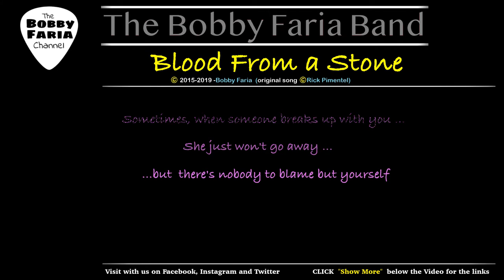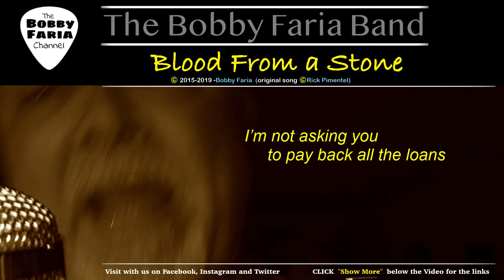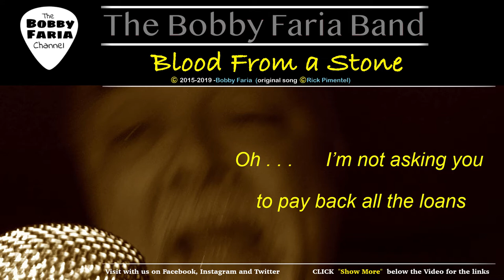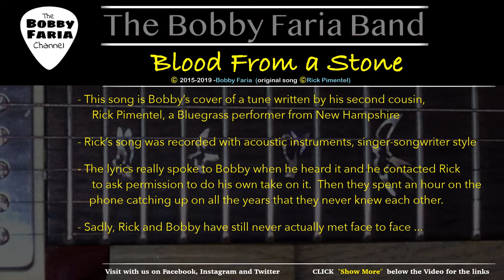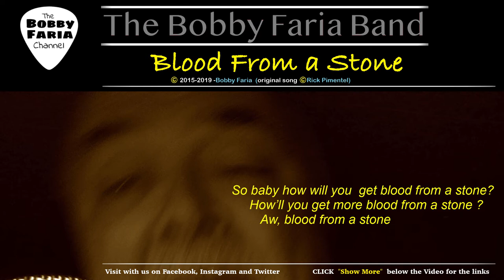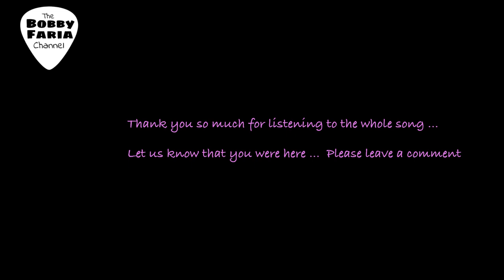Blood From a Stone - The Bobby Faria Band - Boston, MA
“' Blood From a Stone ”
The music for the song in this video was written by Bobby Faria and performed by The Bobby Faria Band.  It is a musical re-interpretation (cover) using the lyrics of a Bluegrass song of the same name, written by Rick Pimentel. Lyric content is used by permission.
This song is protected under the copyright laws of the United States.

This song was originally written and recorded by my second cousin, Rick Pimentel.  Rick lives in southern New Hampshire and is a popular bluegrass performer around the region.

I've never met Rick in person, we met through social media and became friends in 2014.  He sent me a copy of his CD which was a collection of original bluegrass that I really liked.  This song was on that CD and when you hear it, and I hope you do, I'm sure you will agree that it is nothing like this cover.  The words really spoke to me when I heard it, so I got his permission to do my own version.

Like many of my songs, I hope that this one does not describe your situation in life. But, I also hope that you will like it and this video.